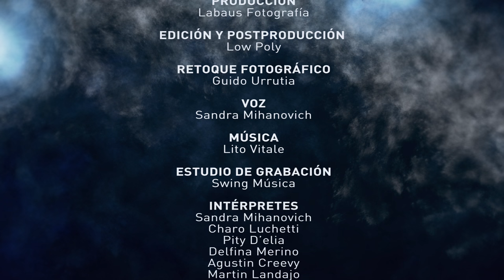Sandra, Las Leonas y Los Pumas en un Himno muy especial ¿Te animas?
El proximo 19 de diciembre a las 17 hrs te esperamos en el CASI para un nuevo match entre los Pumas y las Leonas a beneficio de AUDELA, la ONG que trabaja con discapacidad y deporte. Delfi Merino, Charo Luchetti, Sandra Mihanovich, Agustin Creevy entre otros cantaron el himno de una manera muy especial. ¿Te animas a imitarlos sol@ o con tu equipó? Subilo a las redes con el hashtag AyudarPasionNacional @PrensaAudela o @HockeyDelivery